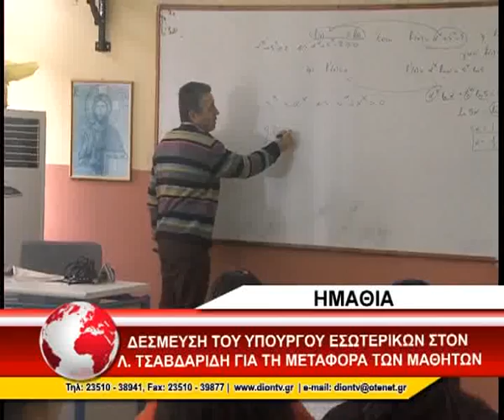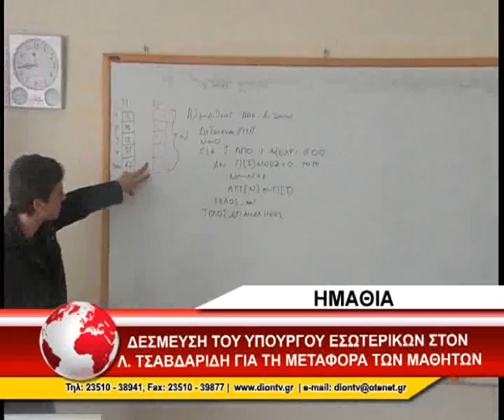06 TSABDARIDHS METAFORA MATHITWN